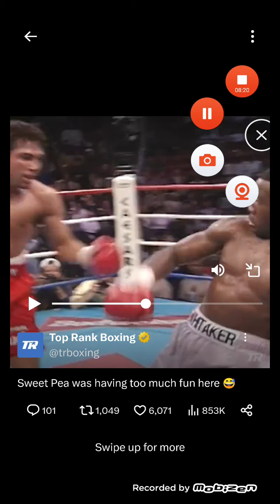Oscar DeLa Hoya Schooled Pernell Whitaker ... Most People DKSAB